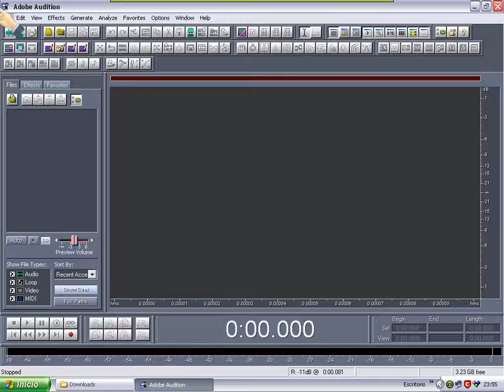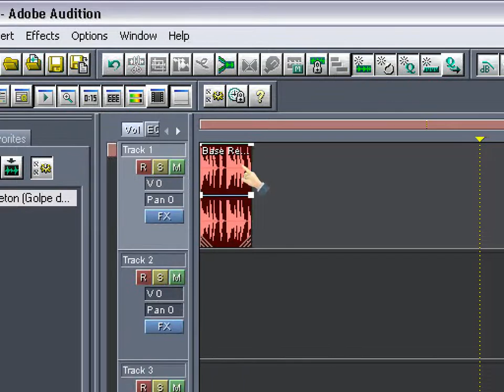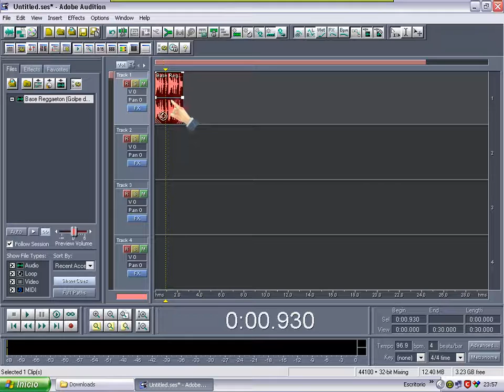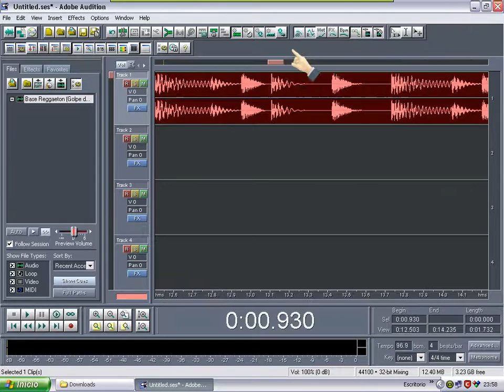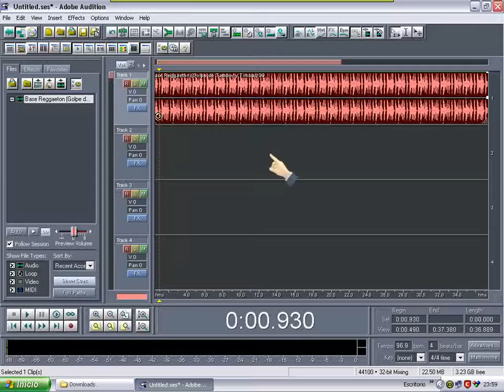como hacer un loop en adobe audition 1.5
realización de loop con adobe audition 1.5